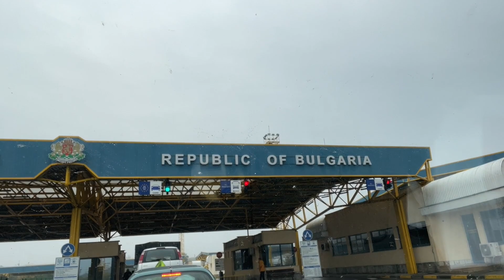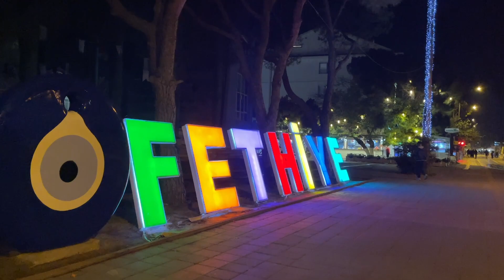Diwali in Turkey: Meeting my Parents after 2+ Years